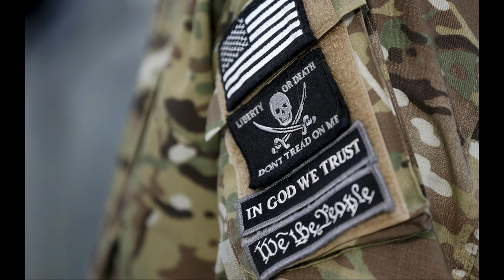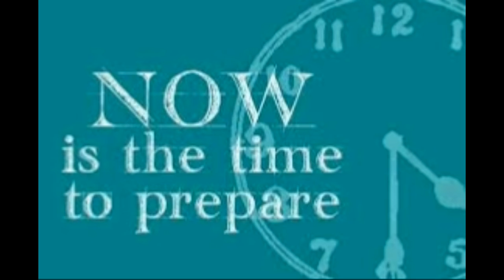TRUTH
And Now the Rest of the Story.